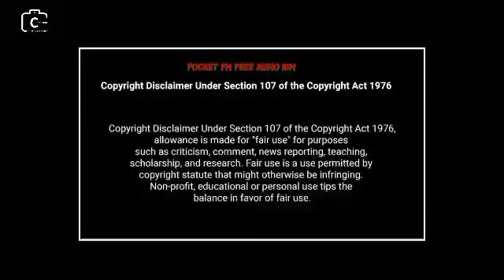BEBAAK MOHABBAT EPISODE 187